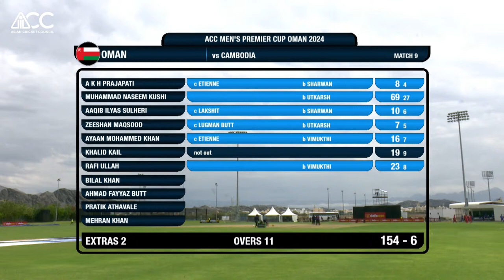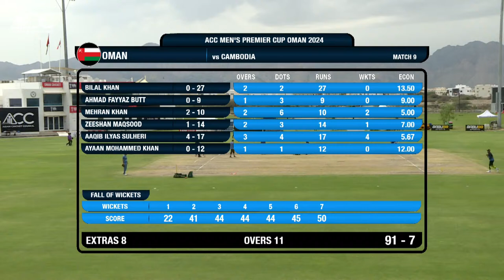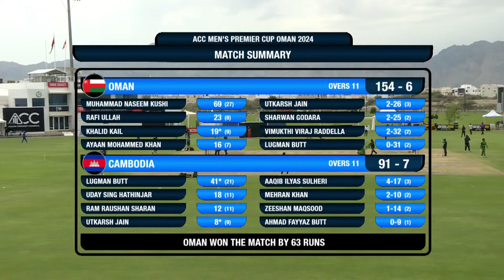ACC MEN'S PREMIER CUP OMAN 2024 | OMAN VS CAMBODIA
MATCH DELAYED DUE TO RAIN